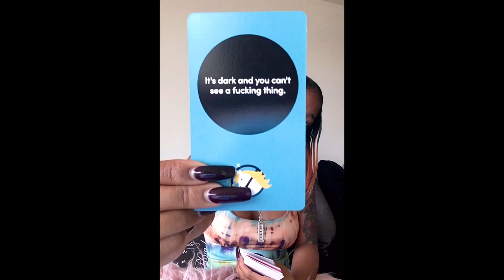PocaSPEAKS | Ep. 2 SOUL TIES‼️ HappyHealing 💛 | Blog/Podcast | GROWTH ‼️Empowerment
‼️‼️ SOUL TIES ‼️

We hear about soul ties, but do we really know what they are? Do we know how to get rid of them? This video is on a topic that hit me first! It blew me away when I got a clear understanding of this mystery source! I hope it helps you as much as it helped me!

Happy healing to you ALL 💛